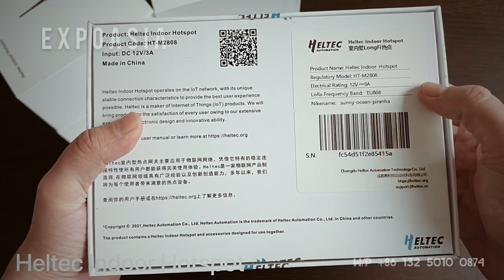Heltec Indoor Hotspot (HT-M2808) mining Helium HNT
КОММЕРЧЕСКОЕ ПРЕДЛОЖЕНИЕ
Helium Token (HNT) — это способ, с помощью которого владельцы Hotspot получают компенсацию за построение сети. HNT — это новая криптовалюта, разработанная
на поставку майнера нового поколения Web 3.0 для криптовалюты Helium (HNT)
HT-M2808 Indoor LoRaWAN/LongFi Hotspot
Поставляем любое Mining оборудование,
БУоборудование из Китая,
доставка авто, авиа.